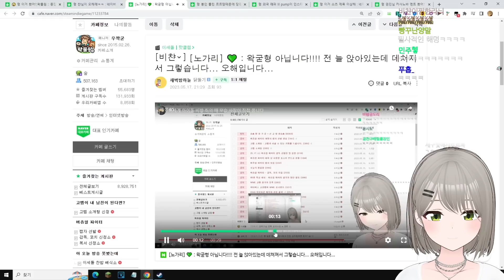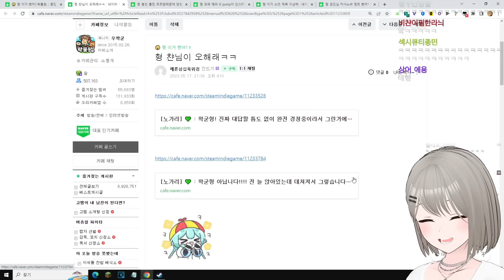필사의 해명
2023년 5월 17일 Just Chatting 中